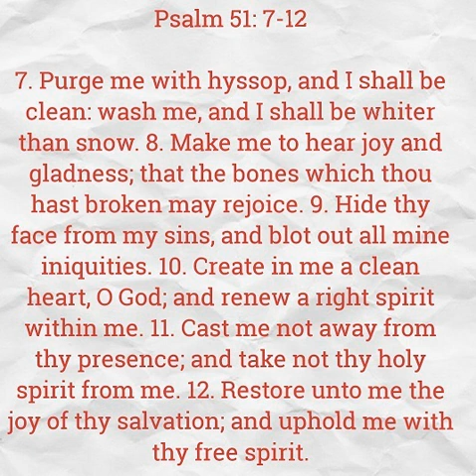Monday Motivation: Prayer & Scripture - Psalm 51:7-12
7 Purge me with hyssop, and I shall be clean: wash me, and I shall be whiter than snow.

8 Make me to hear joy and gladness; that the bones which thou hast broken may rejoice.

9 Hide thy face from my sins, and blot out all mine iniquities.

10 Create in me a clean heart, O God; and renew a right spirit within me.

11 Cast me not away from thy presence; and take not thy holy spirit from me.

12 Restore unto me the joy of thy salvation; and uphold me with thy free spirit.